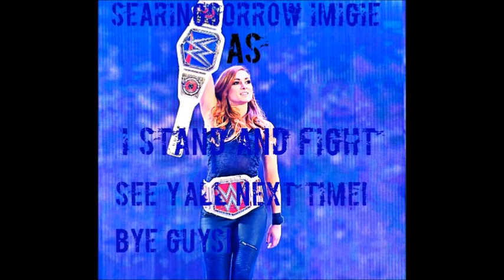I Stand and Fight Killing Floor 2 [The Creepiness]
A mash of nightmares!